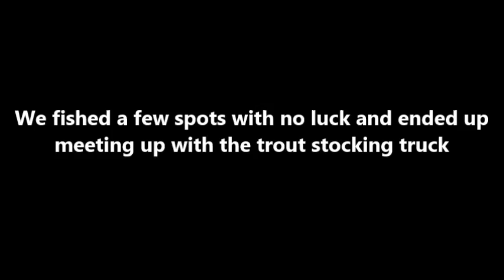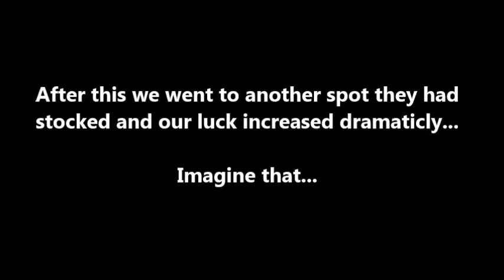Stocking and Catching Brown Trout 2018 (+ Shout Outs)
Went out fishing and stocking with with my brother and ended up feasting at my mom's with the kids.  I'm sorry about the quality in some parts. It was a struggle of a day but very much what I needed. We fished first, stocked the brown trout, and then fished again. Obvious results, but we had a great time!

Update: took the kids back there today and two of the four spots are completely fished out. I saw a group down there when we stocked that I've seen before and if by some chance one of you guys watch this, I know you keep over your limit constantly. Stockies are for families and good times, not so 5 middle aged dudes can fill their freezers in a day.  That being said...!

If you have not checked out these channels please do so, you won't regret it...

Buffy and Shawn catch some REAL trout, giants, in Western Ny, and they're awesome people.

Three months young on having a channel and growing quickly. Jim is an awesome dude and family man.

This dude can cook! And fish! (Fair warning, don't watch his videos late at night because I promise you will be hungry even if you already had a full meal before it.)

If you really don't know Mike yet and are watching this then you're missing out. All around awesome guy and he catches cat's bigger than the ones in my dreams. Get there!